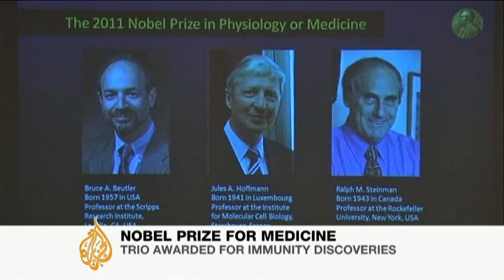Scientist gets posthumous Nobel prize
A pioneering scientist who died just a few days ago has been confirmed as this year's Nobel Prize winner for medicine.

The award for Canada-born Ralph Steinman had been thrown into doubt because only living scientists are considered eligible. But the committee said their decision stood leading to the first posthumous Nobel prize in half a century.

Steinman and two others were recognised for their work on the immune system.

The Rockefeller University, Steinman's former employer, said he had been diagnosed with cancer four years ago, but had managed to extend his life using his own immuno-therapy.

Al Jazeera's Caroline Malone reports.